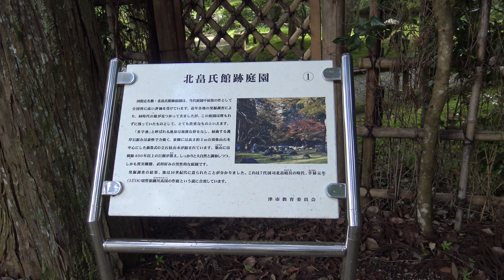北畠神社 北畠館跡庭園